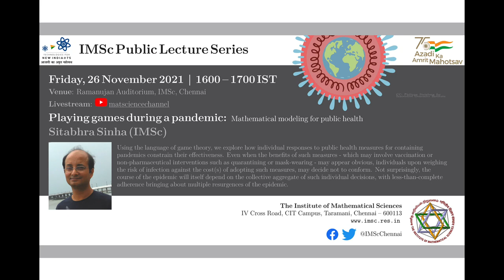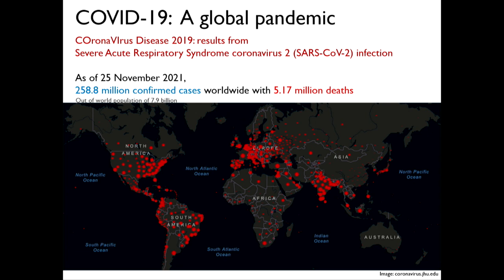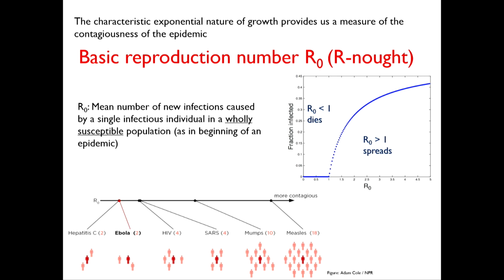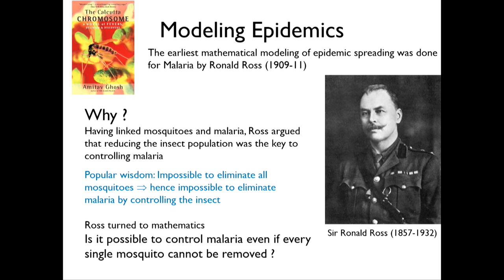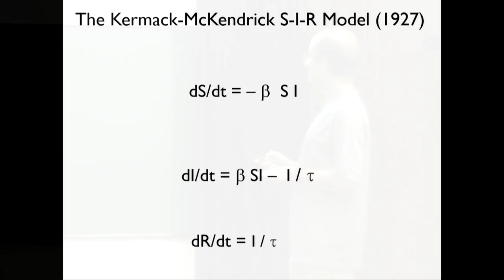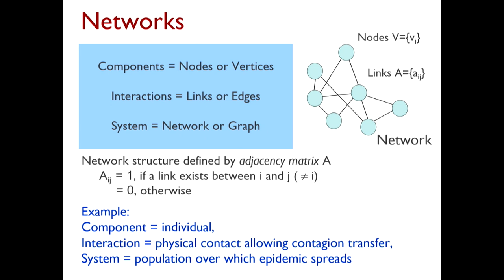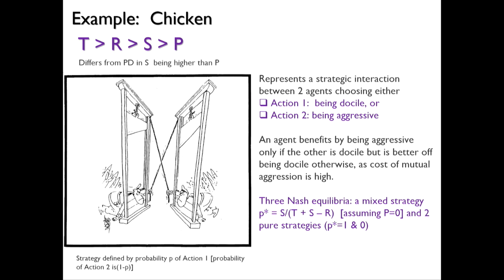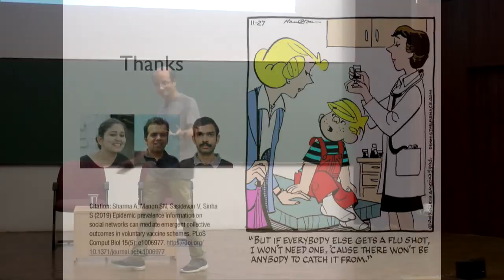Playing games during a pandemic ? Mathematical modelling for informed public health policymaking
In this talk we will explore the mathematics underlying measures designed
to contain pandemics and ask why public health campaigns involving
pharmaceutical (e.g., vaccination) and/or non-pharmaceutical interventions
(e.g., lockdowns, mask-wearing, etc.) can fail even when the benefits of
such measures are obvious to everyone. Using the language of game theory,
we show that when individuals are influenced in their decision to adopt an
intervention by the cost associated with it (e.g., the effort involved in
getting vaccinated that may be associated with some real/imagined
side-effects or just the economic and social side-effects of being confined
at home) as well as the perceived risk of getting infected by the disease,
the actual number adopting the intervention can depend sensitively on
several factors - chief among them, availability of news sources
disseminating real-time information about the local incidence of a disease.
Not surprisingly, the course of the epidemic will itself depend on the
collective aggregate of individual decisions, and partial adherence
to intervention measures can bring about multiple resurgences of
the epidemic (the so-called "second" and "third" waves).